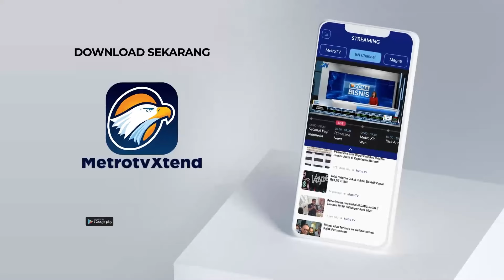Akhir Pekan Ini, Hakim MK Gelar Rapat Musyawarah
MetroTV, Menteri Keuangan Sri Mulyani memastikan anggaran program makan siang gratis akan dimasukkan kedalam APBN 2025.